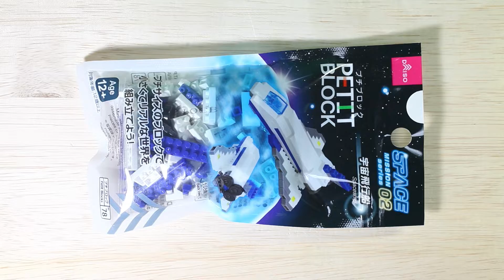プチブロックの宇宙飛行船をつくってみた！/ Lego Spaceship assembling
The  micro-sized blocks building .